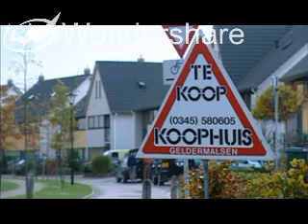Naar Nederland / Coming to the Netherlands(part 2).mp4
This is the integration video used by the Dutch government to prepare migrants prior to arrival to the Netherlands. According to the Act on Civic Integration Abroad (Wet Inburgering Buitenland) this video is study material in preparation for the obligatory Civic Integration Examination Abroad for migrants from certain countries (excluded are migrants from EU, EEU or Switzerland). Migrants targeted are mainly those that migrate for purposes of family reunion or are religious leaders (such as imams and preachers). Please leave a response especially if you had to watch this in your country of origin, what did you think?